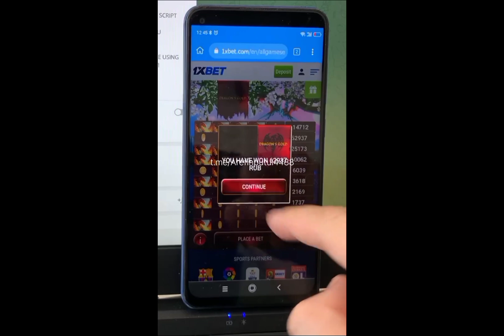1xbet dragon gold hack script zip file Live video 100% working file 02/11/2023